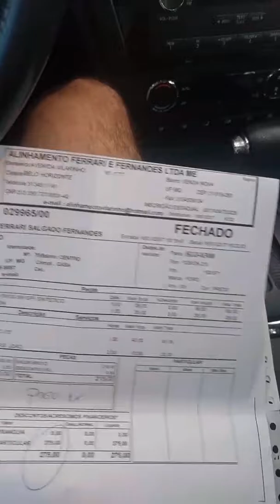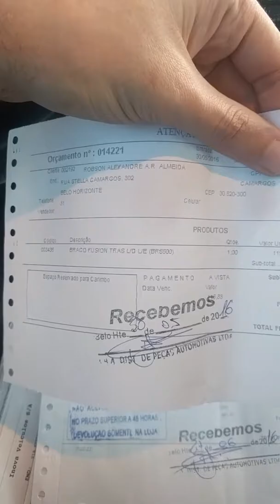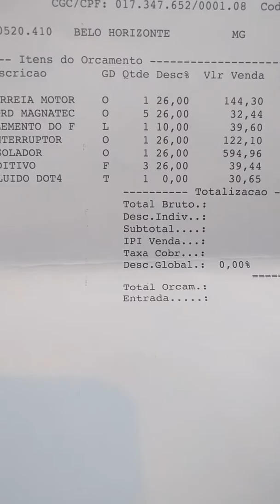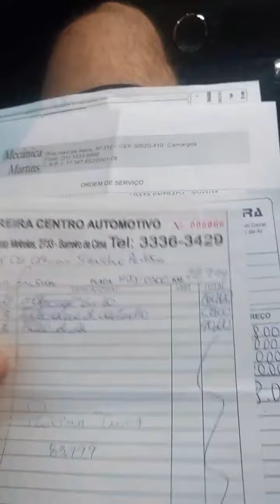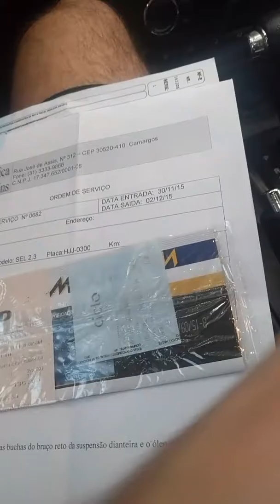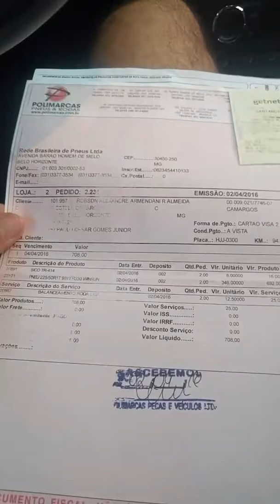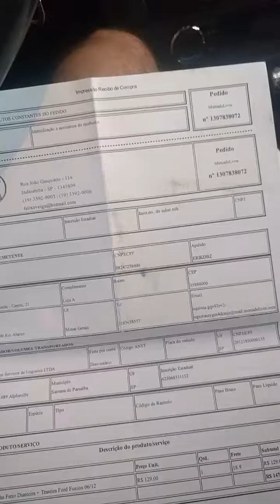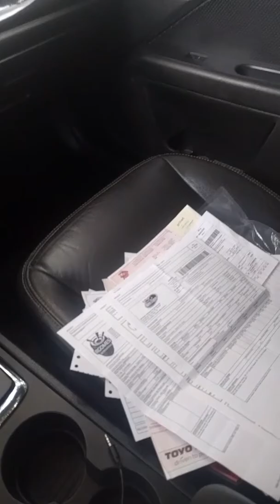Preço da manutenção e peças do Ford Fusion 2.3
Comprei recentemente jogo de velas Motocraft por R$ 175,00, Junta de válvulas original por R$ 125,00,
dois pneus Goodyear por R$ 417,00 cada, brucutu e a conexão Y dele por R$ 65,00.
Tensor usado da correia poly V:  R$ 180,00
Junta homocinética: R$ 150,00

Nota fiscal, ordem de serviço e orçamentos em mãos.